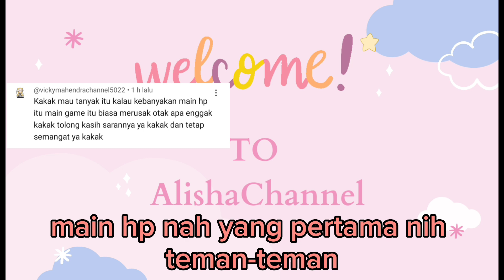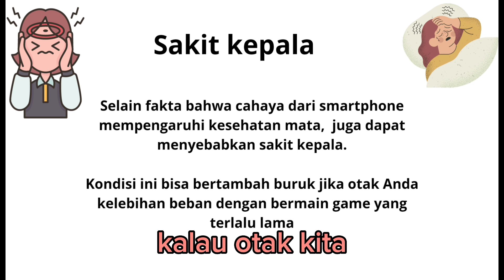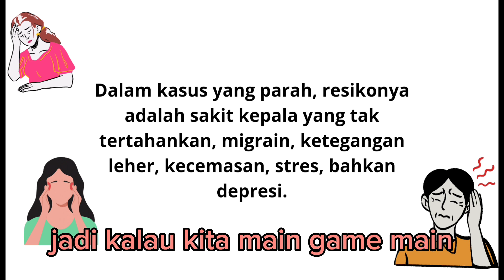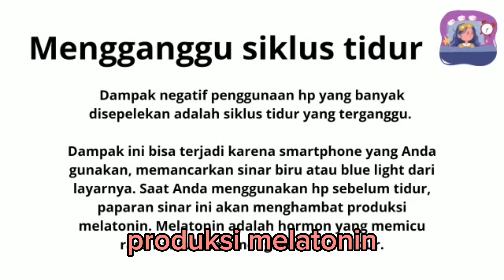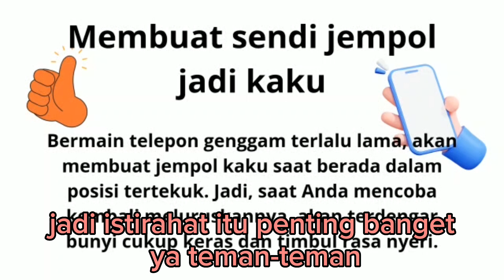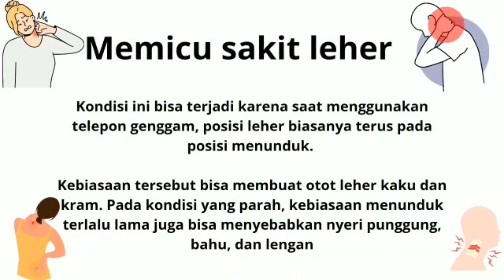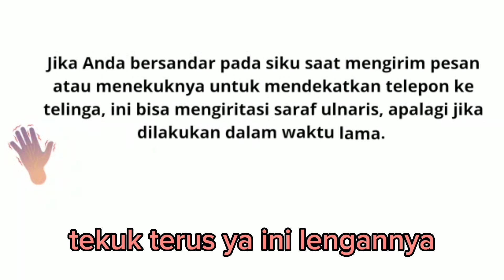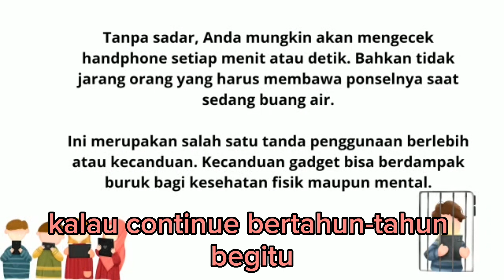DAMPAK NEGATIF BERMAIN HP TERLALU LAMA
assalamu'alaikum teman teman di simak ya ini penting dan sangat bermanfaat infonya...

yu di simak teman teman